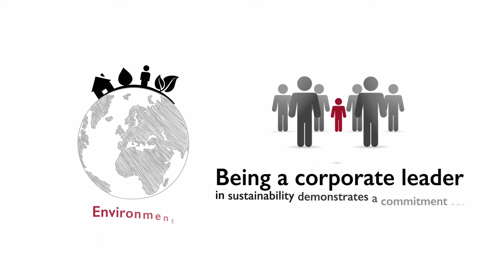CNH Industrial named as one of the 24 most sustainable companies in the world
CNH Industrial  is the Industry Leader in Machinery and Electrical Equipment in the Dow Jones Sustainability Indices (DJSI), World and Europe, for the seventh consecutive year. The Company has also been named Industry Group Leader in Capital Goods for the second time.